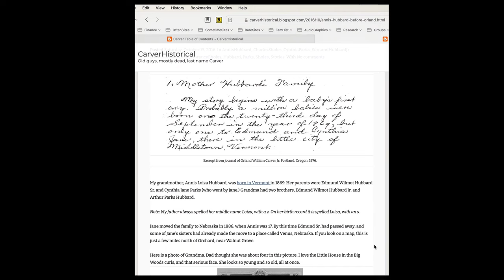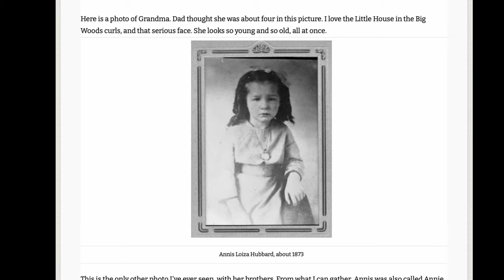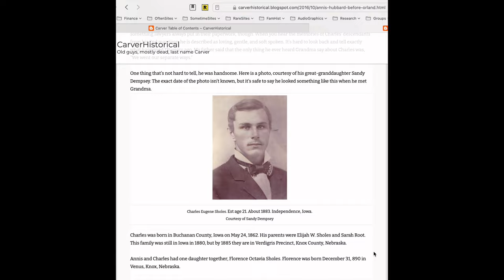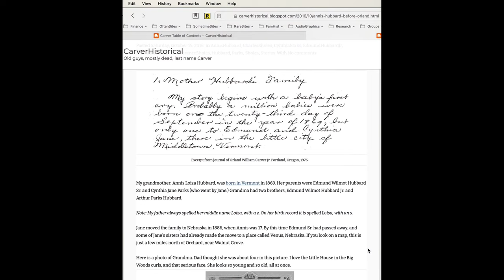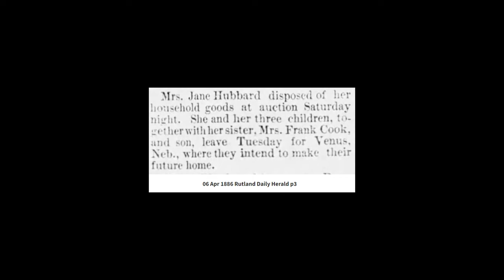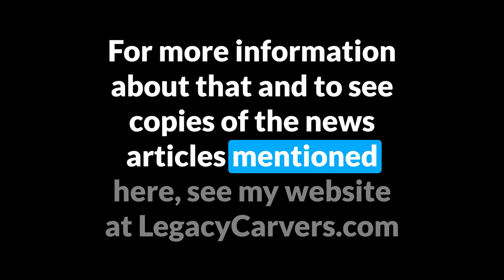3. Follow The Clues - The Susie Situation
Nancy and her dad get hooked on family history together after losing someone close to them and finding a long lost photo of a long gone grandmother. And 15 year old Florence marries 26 year old Clarence. Was this marriage arranged? I guess we'll never know.